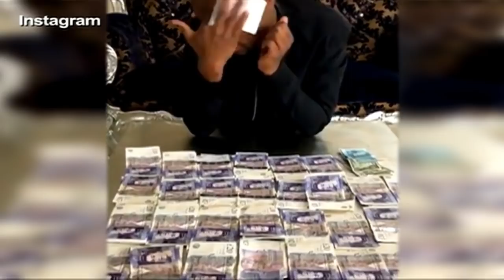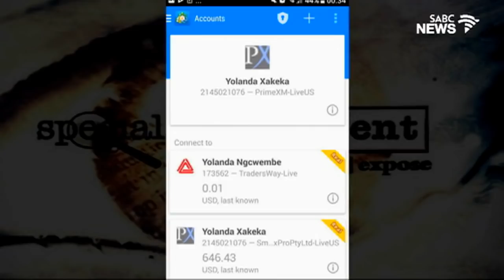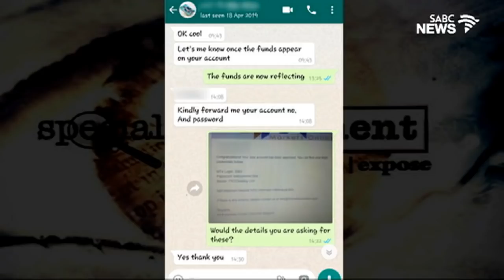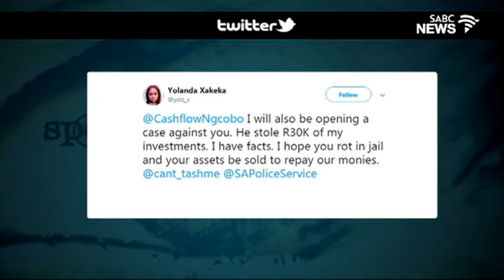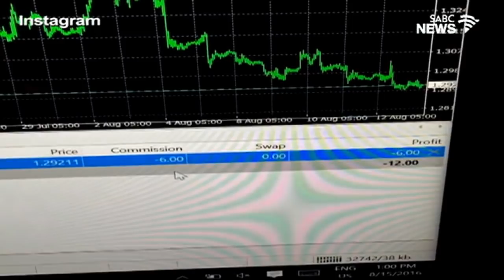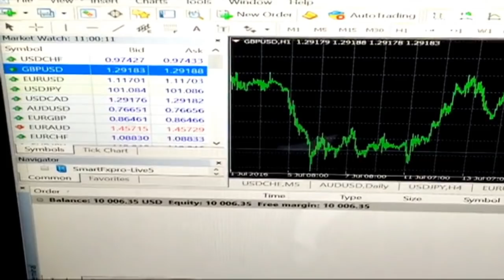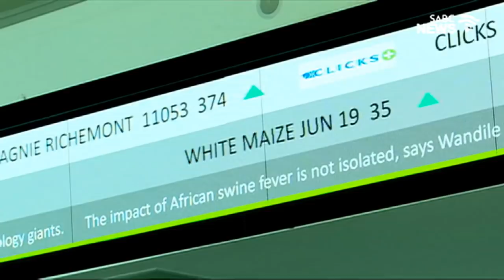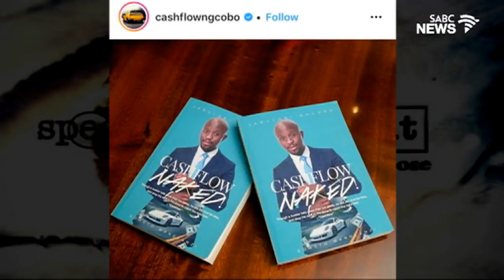Special Assignment | Cash Flow Ngcobo, 14 July 2019